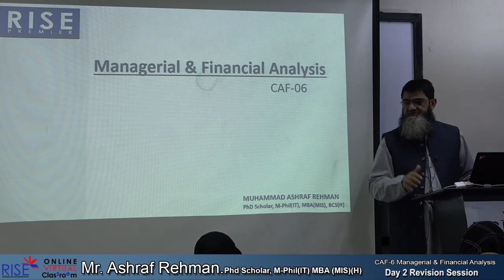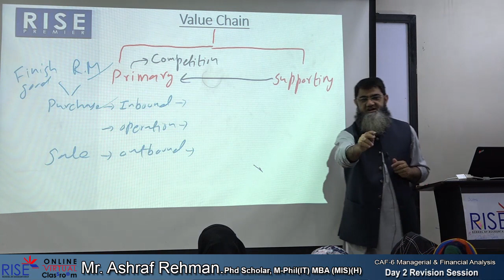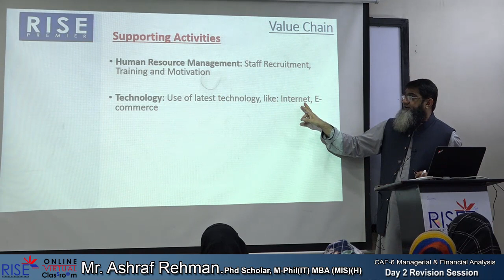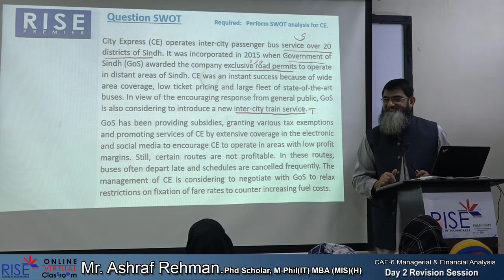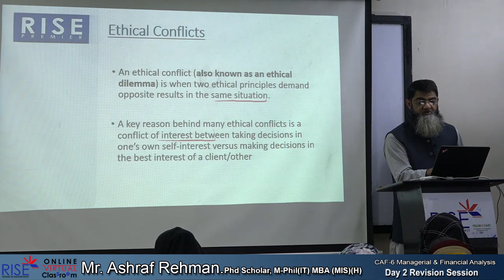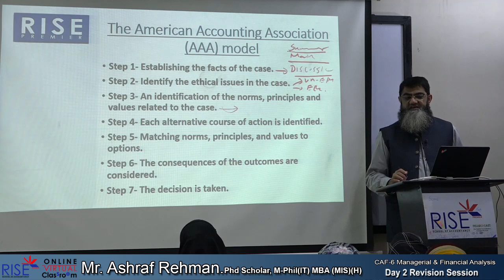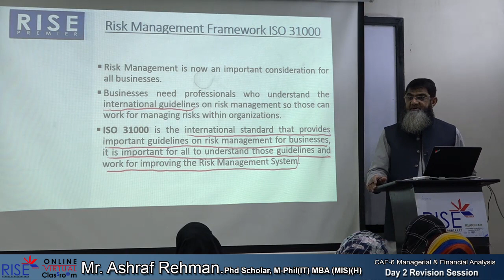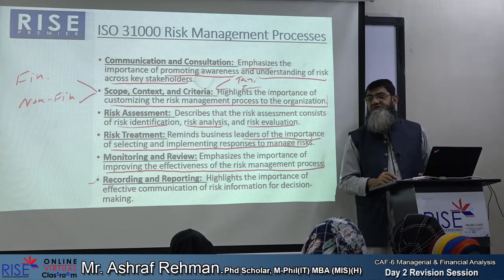Day 2 Revision Session CAF 6 𝐌𝐫 𝐀𝐬𝐡𝐫𝐚𝐟 𝐑𝐞𝐡𝐦𝐚𝐧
Rise Premier School of Accountancy
𝐌𝐞𝐞𝐭 𝐎𝐮𝐫 𝐇𝐢𝐠𝐡𝐥𝐲 𝐐𝐮𝐚𝐥𝐢𝐟𝐢𝐞𝐝 𝐂𝐀𝐅 𝐅𝐚𝐜𝐮𝐥𝐭𝐲
CAF 06 (Managerial Portion